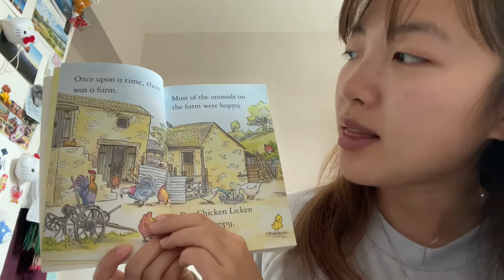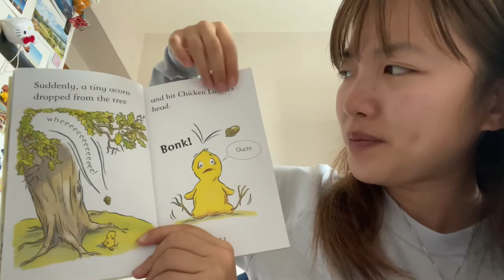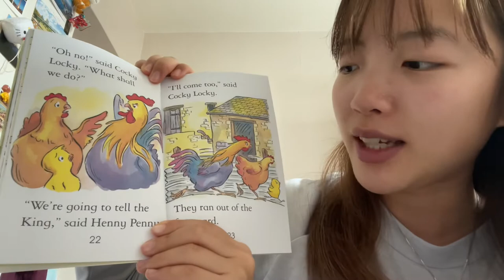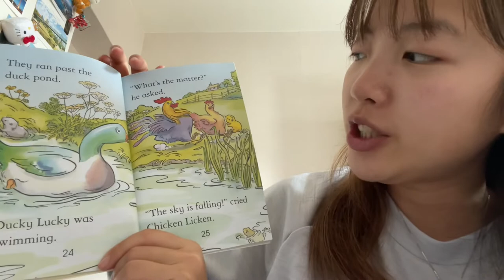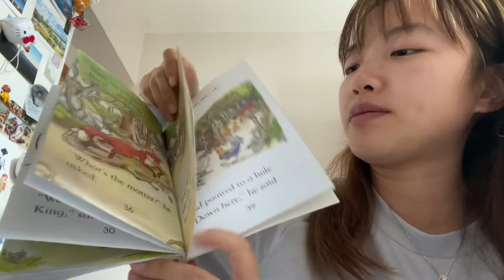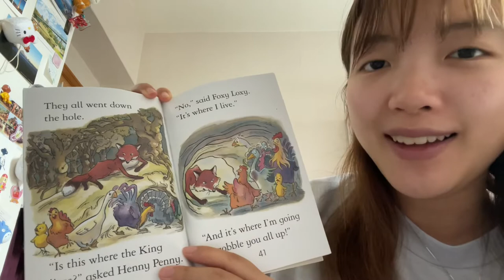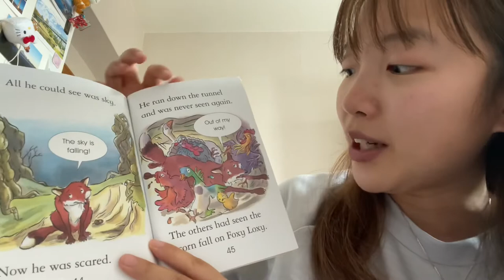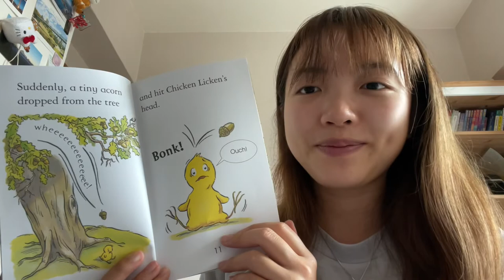HIS Story Time - Chicken Licken